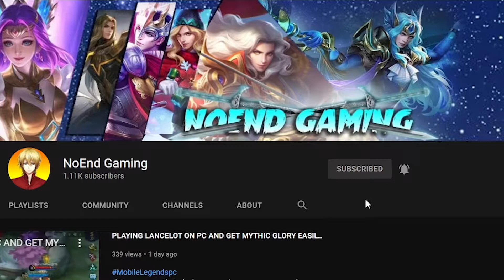WTF SPEED!! | PLAY LACELOT ON PC GOT SAVAGE!! | MLBB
🖱You can see that playing on pc via mouse cursor and joystick🖱
@NoEndGaming presents "WTF SPEED!! | PLAY LACELOT ON PC GOT SAVAGE!! | MLBB".

📢Controller
                           _____  A+W+S+D    : Move
                                      ALT                : Recall
                        /            SHIFT            : Spell
Keyboard ▶                  SPACE         : Attack
                        \             TAP               : Shop

                            ______________     : Skill
                        /                                 : Map
   Mouse ▶                                       : Buy Item
                        \                                 : Signal
                             ______________    : Regen

🤜 Programs used to compile this video :
OBS Studio
Gameloop

Custom Built PC :  i5-10400F, 16GB RAM, Asus GTX 1660 super, 120GB SSD + 1TB HDD, Asus Monitors, Windows 10 Pro